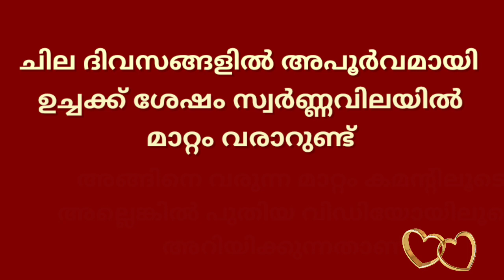gold rate kerala today/27/07/2022/ഇന്നത്തെ സ്വർണ്ണവില/gold rate today/916